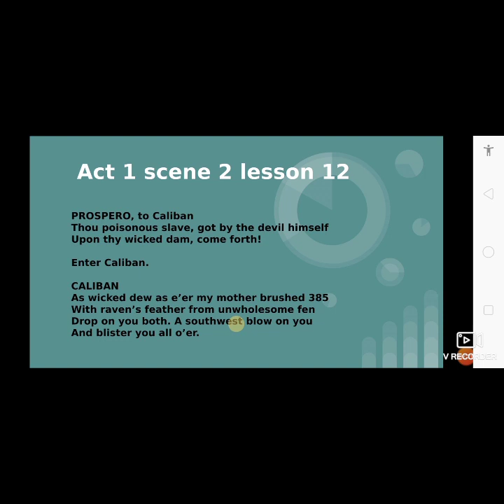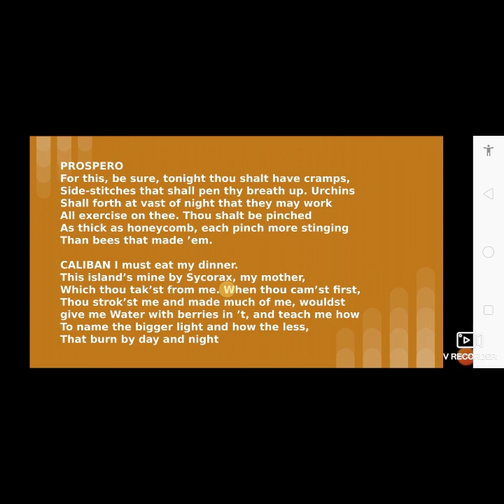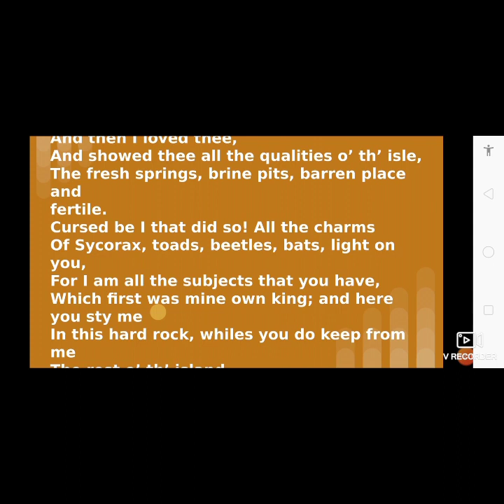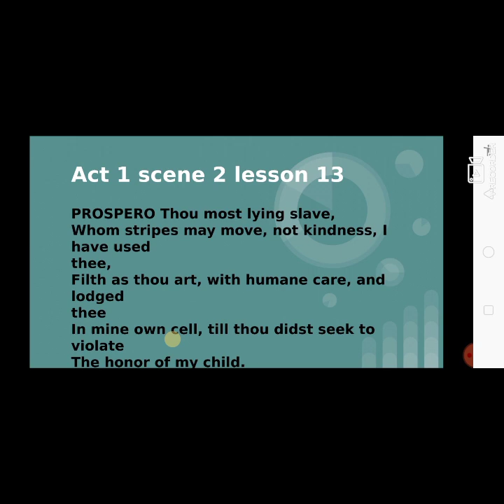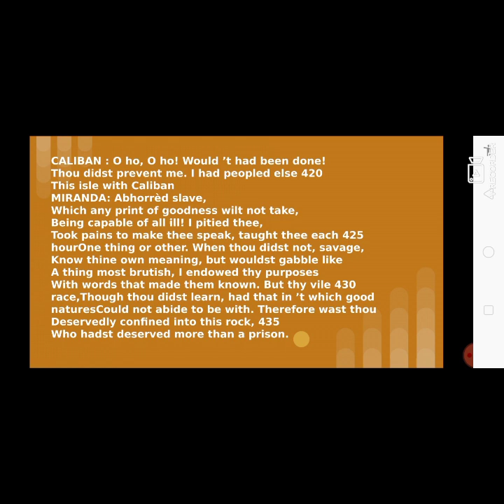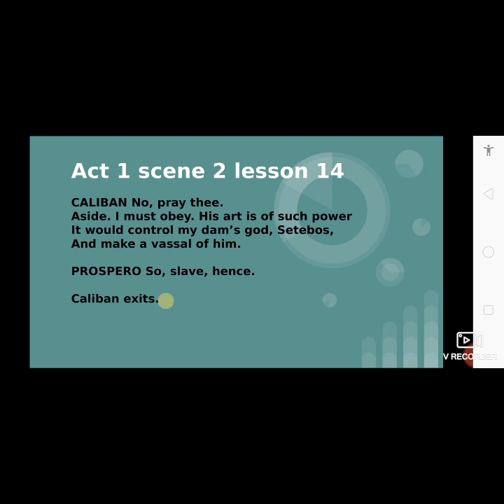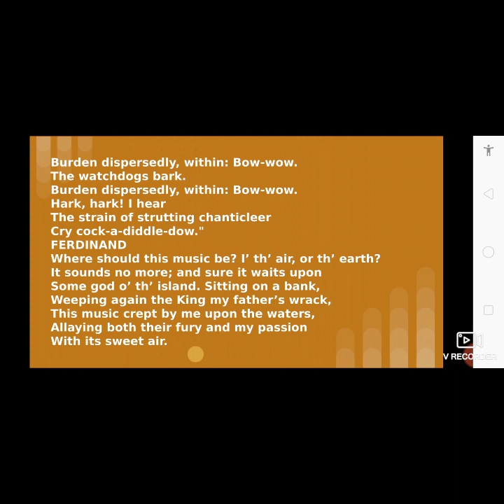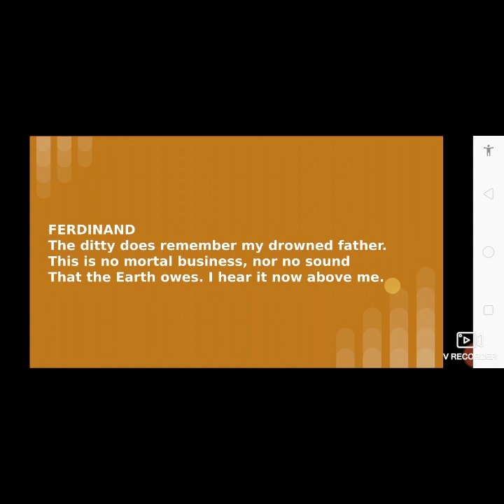ISC class 12 The Tempest Act 1 scene 2 part 5 line by line explanation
ISC class 12 The Tempest Act 1 scene 5 part 4 line by line explanation